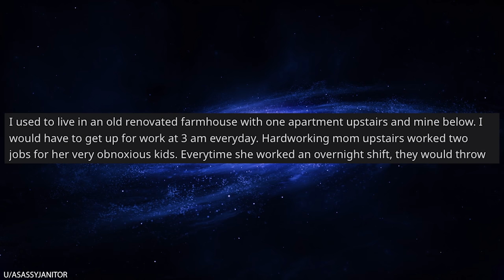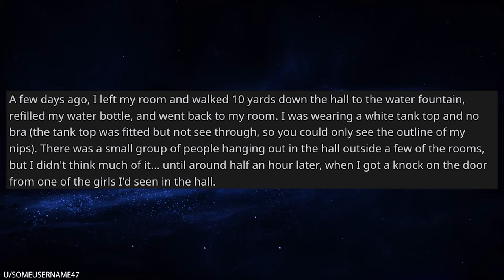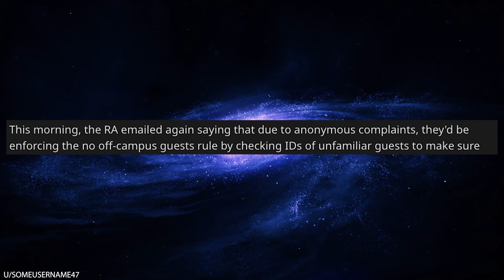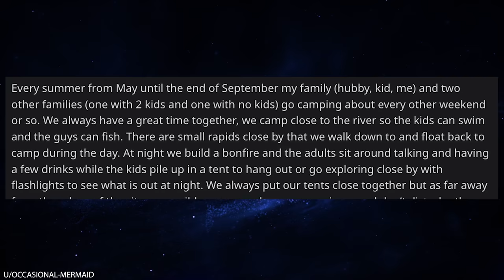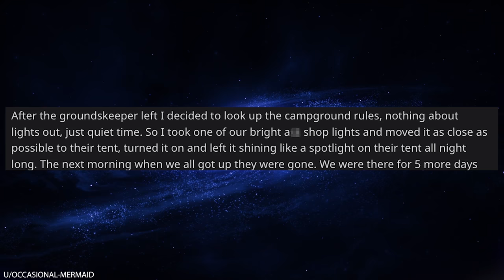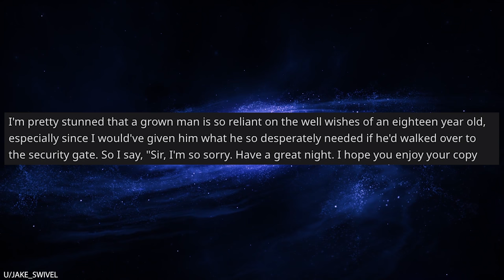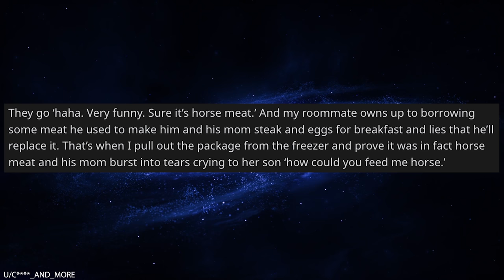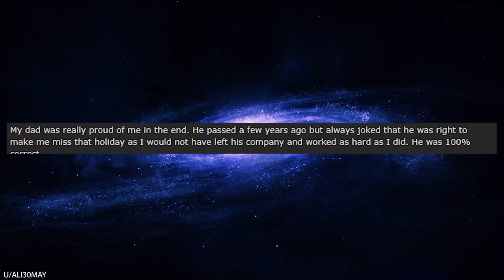r/Pettyrevenge Steal My Food? I'll Trick You into Eating Horse! 🐎🍴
r/Pettyrevenge OP's roommate keeps stealing his food and refuses to pay him back. So, OP sets out to get revenge against his roommate in a truly horrifying way. He buys some horse meat and sticks it in the freezer. When the roommate's horse-loving mother comes to visit, OP sits back and waits for the fireworks. The roommate cooks "steak" and eggs for his mom. After they finish their breakfast, OP reveals that they actually ate horse meat!

0:00 Intro
0:07 Making them care
1:30 On repeat
1:59 No bra
4:47 Neighbor owns the whole street
6:19 Bright lights
8:58 Passionate sounds
9:29 Adult video
11:00 Horse meat
12:49 Family business